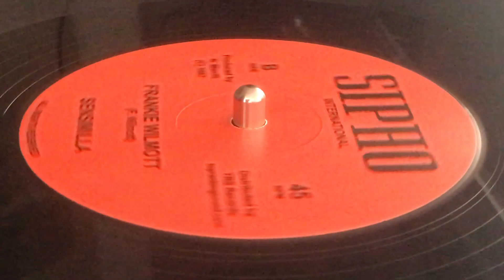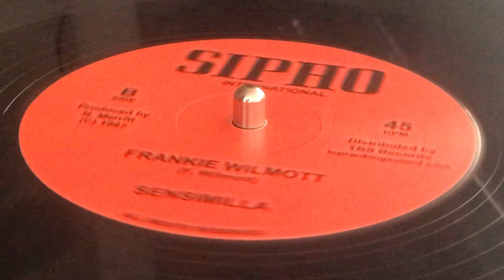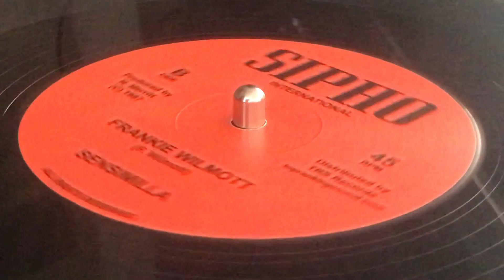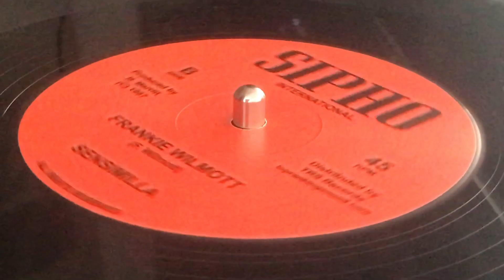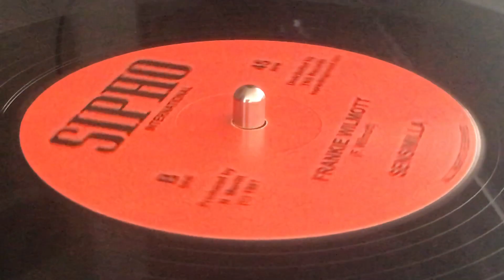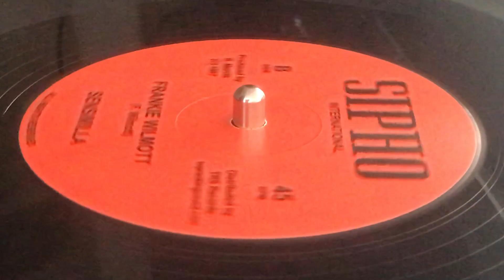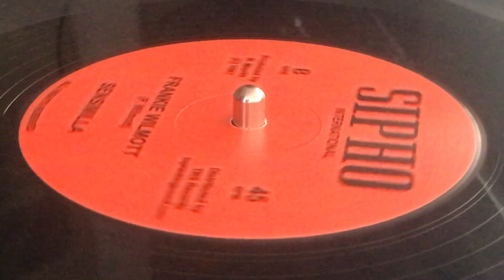FRANKIE WILMOTT ~ Sensimilia (ANDY TOSH ~ Lick A Shot, B Side)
Prod : Newton "Sipho" Merritt ~ SIPHO INTERNATIONAL ~ Dist : Top Ranking Sound (TRS Records) ~ 7'' ~ Reissue 2019 ~ Europe ~ Originally Released : 1987 (Oneness, Ja) ~